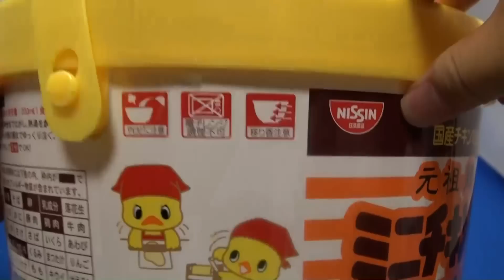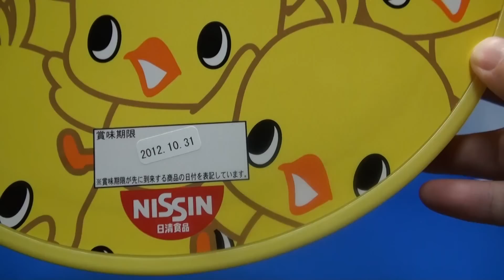開封：でかい麺入りなら嬉しいチキンラーメン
見た目もかわいいチキンラーメンを開封しました。
これ何かに使えそうですよね。
明るい色なので台所でも映えてよさそうです。
でっかい麺に入っててほしかったな。
ミニだし無理か(^^ゞ